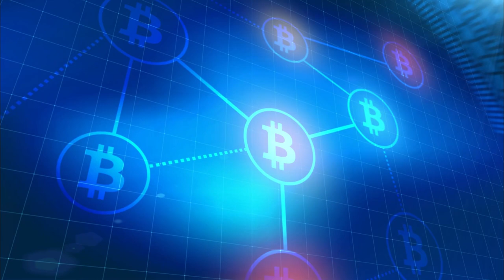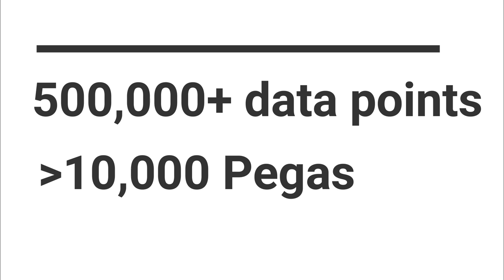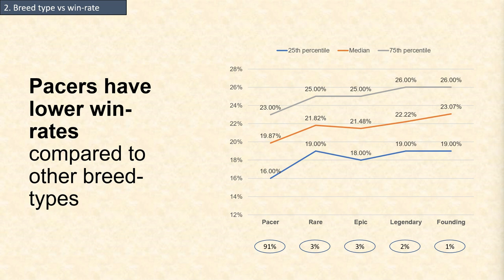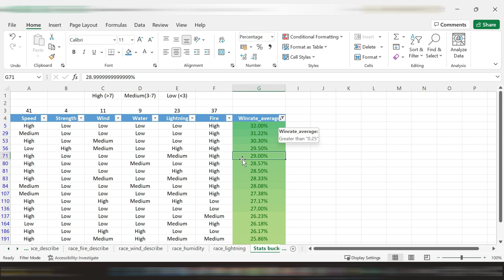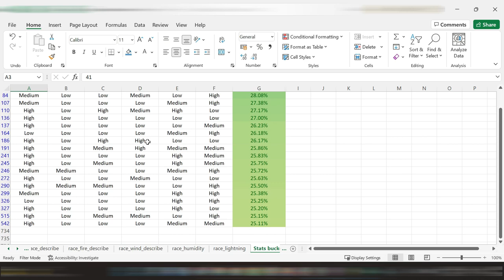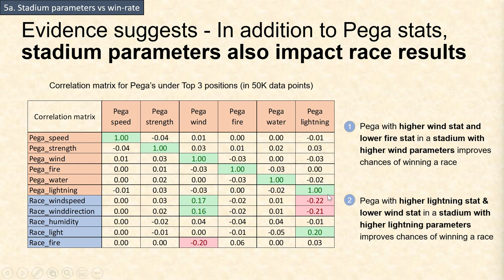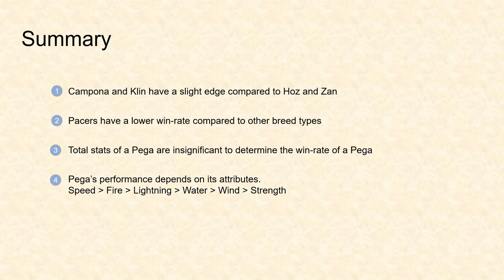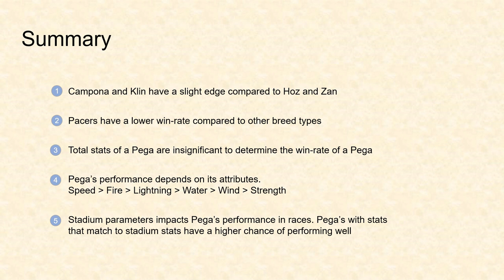PEGAXY: 5 insights on HOW STATS MATTER?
Over the past week, the Pegaxy team announced a string of updates including Stats matter. In this video, I will walk you through the findings of a data driven analysis on how stats impact your win-rate?

Data of 10,000+ Pegas resulting in 500,000+ data points have been used to generate insights, that can be applied to arrive at the best strategy.

CHAPTERS:
0:00 Introduction
1:36 Bloodline vs win-rate
2:48 Breed type vs win-rate
3:07 Total Pega stats vs win-rate
4:05 Pega attribute stats vs win-rate
6:47 Stadium stats vs win-rate
9:10 Summary

In my next video, I will discuss a similar analysis on Genetic Breeding.